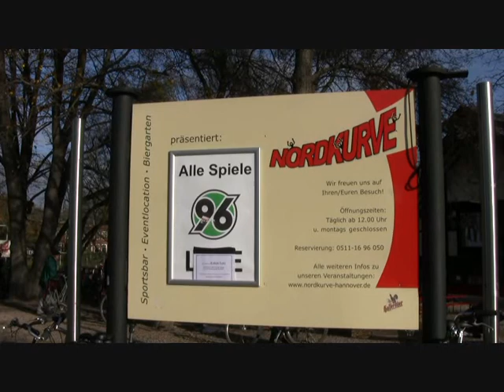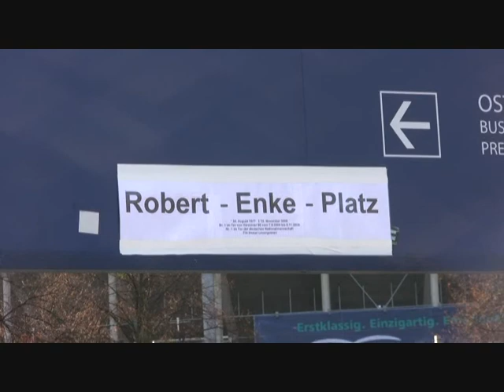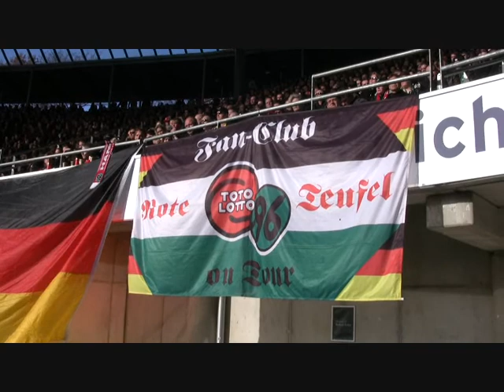Hannover 96 : Trauerfeier für Robert Enke ( Teil 1 )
Bilder  von  der  ( sehr  schönen  )  Trauerfeier  aus  dem  Stadion  ...